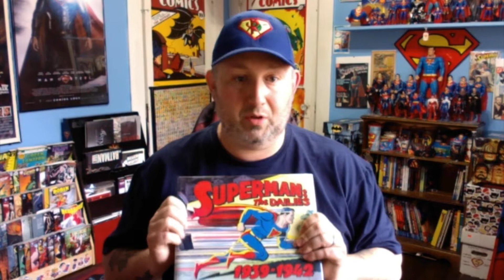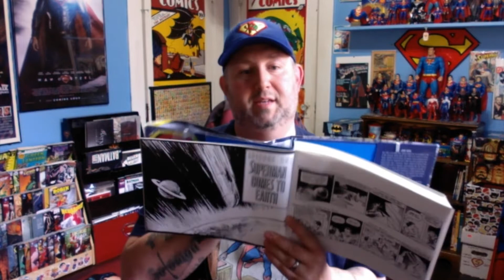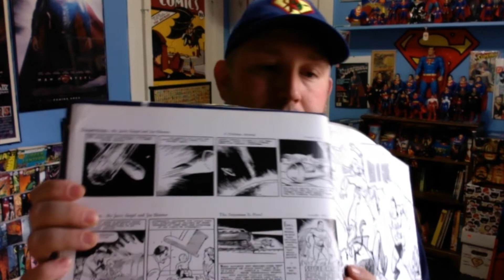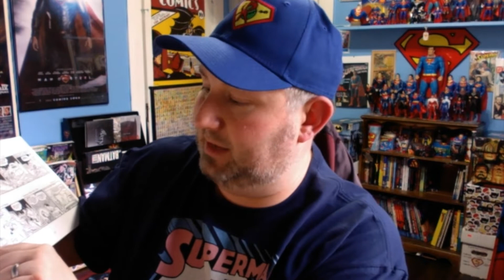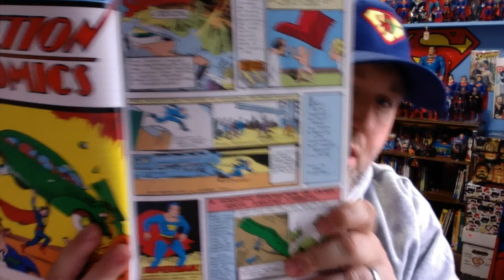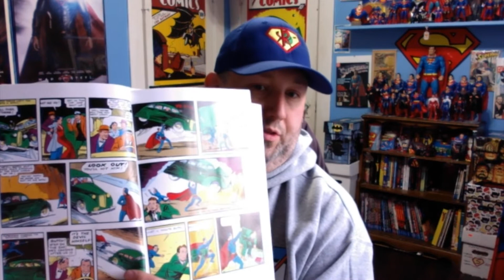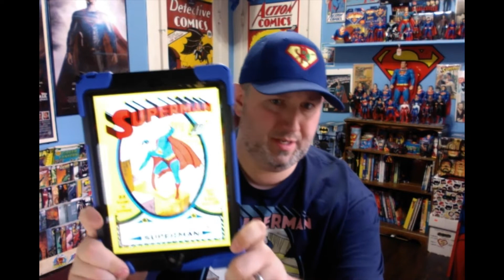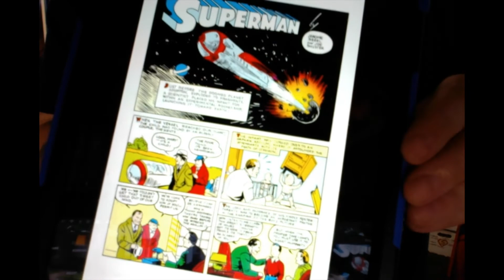Daily Strip, Action Comics #1, Superman #1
Tyler talks about the origin of Superman in Daily Strip, Action Comics #1, Superman #1.